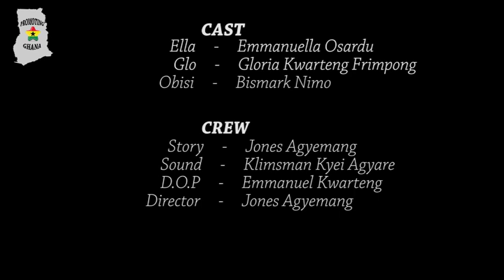Advice to all g!rls, don’t show your b0yfriend to your bestie🥰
This live is not about trusting anybody, no the one you love 💕 and fight him or her, she had love but gave it to her friend